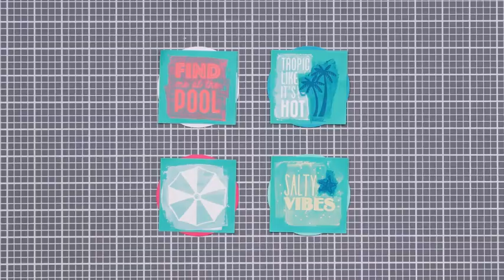Sunshine Minis: Making Stickers with Chalkology™ Ink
Beach umbrellas, flamingos, and palm trees? Yes please! These juicy slices of summer are perfect to stick on a cool tumbler full of lemonade!